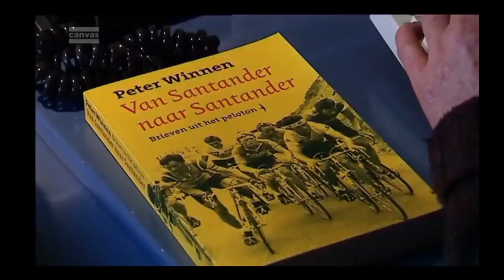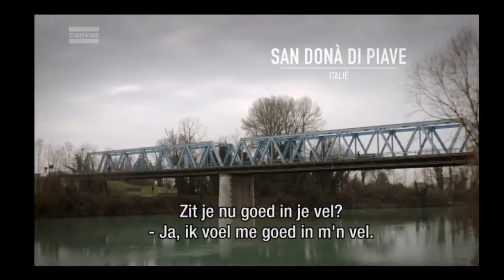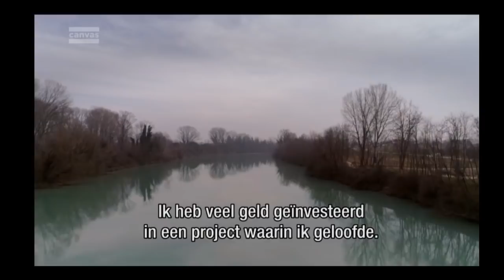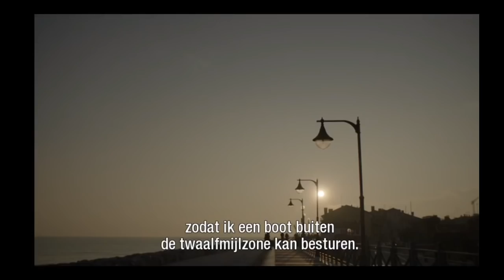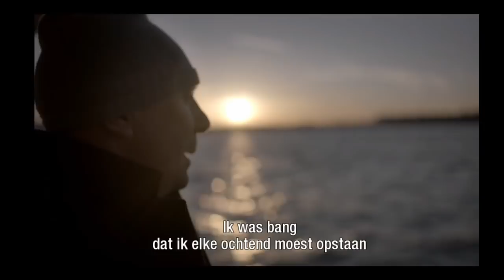Cycling Documentary: De kleedkamer Ep.6 [Liège-Bastogne-Liège]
Ruben van Gucht blikt terug op Luik-Bastenaken-Luik